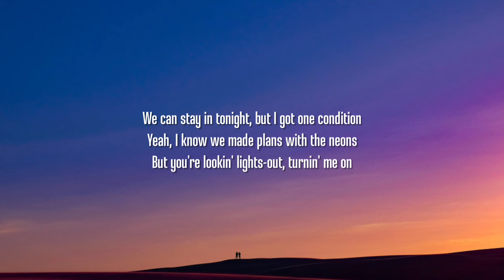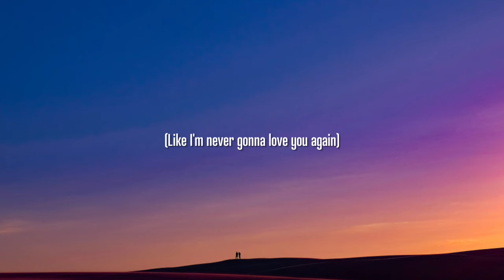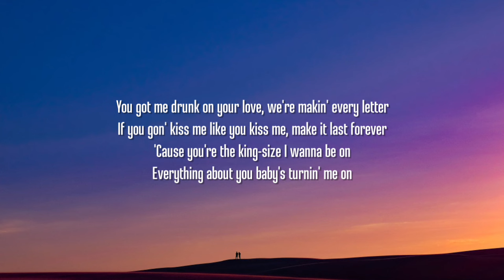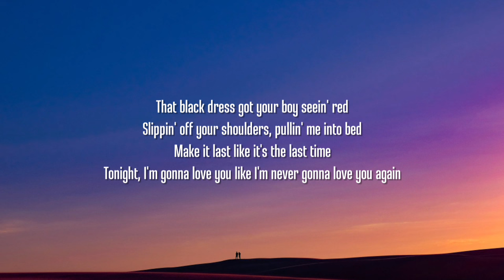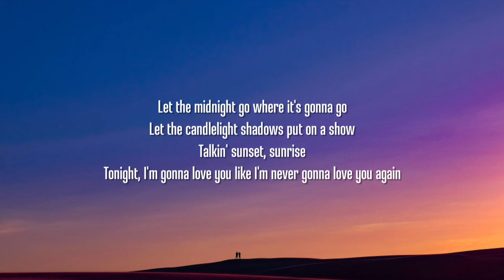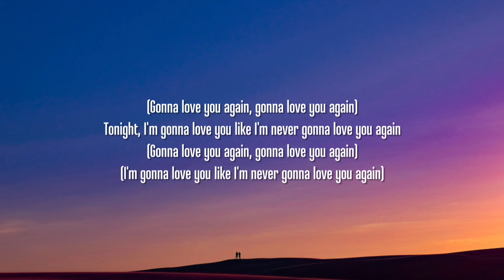Chase Matthew - Love You Again (Lyrics)